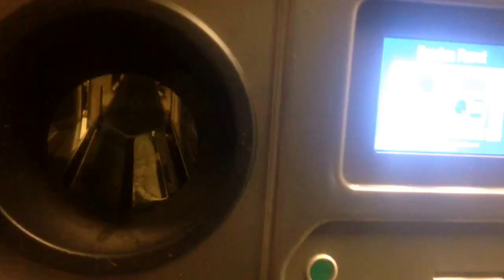Daily Vlog #6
Smid et like hvis videoen var sjov.

►Mit navn er Peter.
►Er 16 år.
►Bor på Mors.
►Født den 21. Juni 2000.

Sociale Medier.
►Musical.ly: Peter Rasmussen.
►Twitter: Peter F C R.

Gear.
►GoPro ESCAPE HD5.

Optagelse-Program.
►Capture.

Tak fordi du så med! :) Vi ses (Måske) i næste video :)

｡◕‿ ◕｡ Mojn